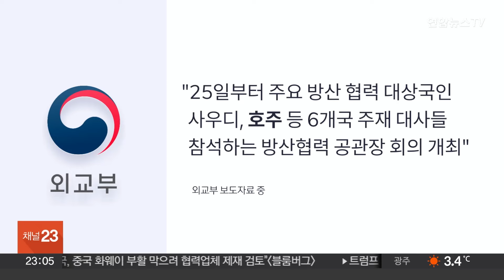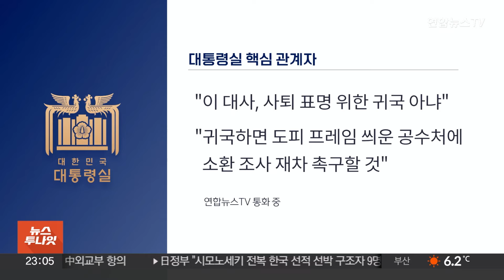이종섭 자진귀국·황상무 사퇴…갈등 조기 봉합 시도 / 연합뉴스TV (YonhapnewsTV)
이종섭 자진귀국·황상무 사퇴…갈등 조기 봉합 시도

[앵커]

도피성 출국 논란이 제기된 이종섭 주호주대사가 이르면 내일(21일) 귀국합니다.

'회칼 테러' 발언으로 도마에 오른 황상무 대통령실 수석도 결국 사퇴했는데요.

총선을 앞두고 확전을 막기 위해 대통령실이 여당의 요구를 전격 수용한 모양새입니다.

최지숙 기자입니다.

[기자]

수도권 위기론 속에 총선 리스크 차단을 위해 이종섭 호주대사 자진 귀국과 황상무 시민사회수석 사퇴를 요구한 여당.

대통령실은 기존 입장을 선회해 두 가지 요구를 모두 수용하며 당정 갈등 조기 진화에 나섰습니다.

채상병 순직사건 수사 외압 의혹으로 공수처 수사를 받는 이 대사는 결국 조기 귀국합니다.

외교부에 따르면 오는 25일부터 호주를 포함한 방산협력 주요국 공관장 회의가 열리는데 회의 참석차, 당초보다 일정을 앞당겨 들어오는 겁니다.

대통령실 고위 관계자는 "이 대사가 방산 협력 회의와 한-호주 국방·외교 장관회의 사전 조율을 위해 들어올 것으로 안다"고 밝혔습니다.

'소환 시 귀국' 원칙에선 물러섰지만, 이 대사 사퇴에는 선을 그었습니다.

또 다른 관계자는 일각의 자진 사퇴 관측에 "사퇴 표명을 위한 귀국이 아니다"라고 일축하고, "도피 프레임을 씌운 공수처에 소환 조사를 촉구할 것"이라고 내다봤습니다.

출입기자 식사 중 '정보사 회칼 테러 사건'을 언급해 논란을 빚은 황 수석은 결국 자리에서 물러났습니다.

대통령실은 앞서 황 수석 자진사퇴 가닥 관측에 '사실과 다르다'고 반박했지만, 윤 대통령은 숙고 끝에 황 수석의 사의를 받아들인 것으로 알려졌습니다.

'읍참마속'을 요구하는 당내 목소리가 분출하고 당정 갈등이 고조되자, 총선 민심에 미칠 악영향을 고려했다는 분석입니다.

그러나 당내 일각에선 중도 표심 확보를 위해 당정 간 '접점 찾기'보다 '거리두기'가 필요하다는 의견도 나오는 상황.

이에 따라 이 대사 사퇴 여부 등을 놓고 또 다시 마찰이 생길 가능성도 있습니다.

연합뉴스TV 최지숙입니다.

[영상취재기자 이일환 윤제환 정창훈]